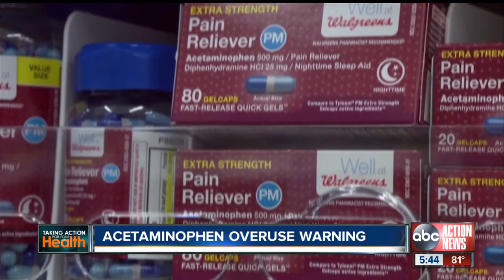Acetaminophen overuse warning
Overuse of Acetaminophen is the leading cause of liver failure in our country.